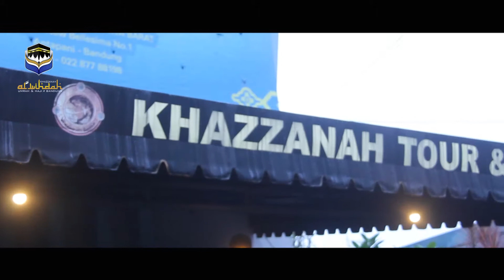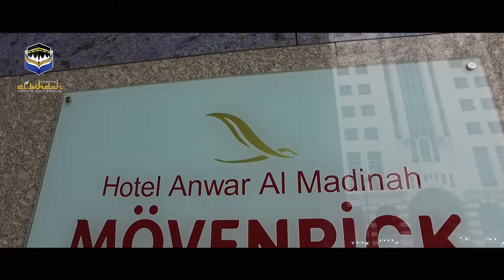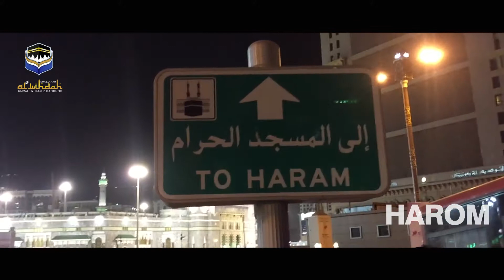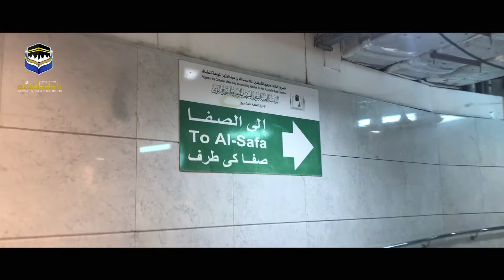umroh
video dokumentasi perjalanan umroh travel khazannah al wihdah bandung